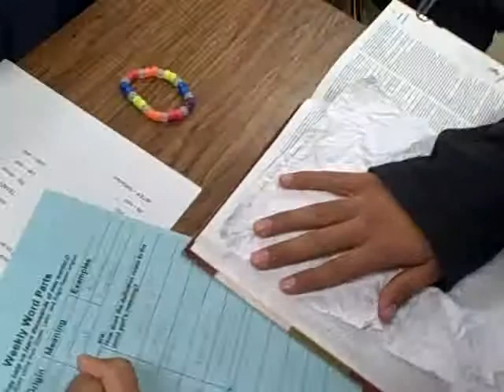Post Snowball_ljones